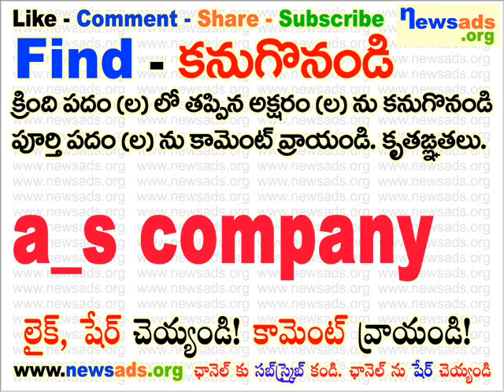a_s company